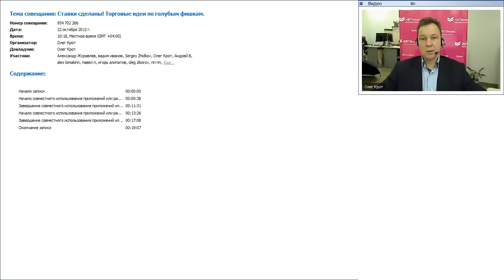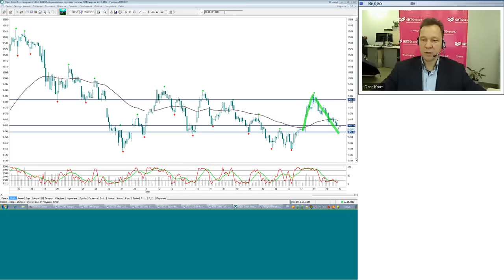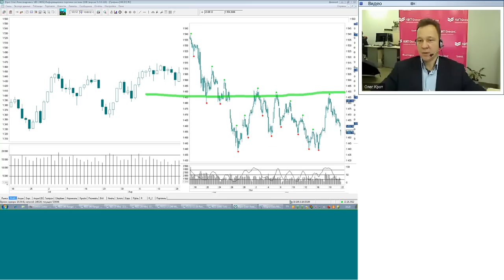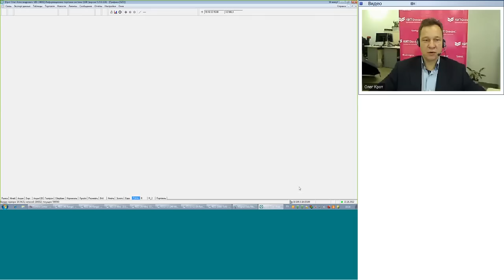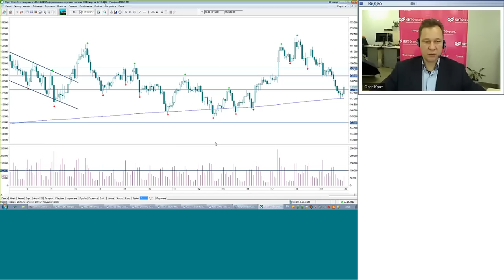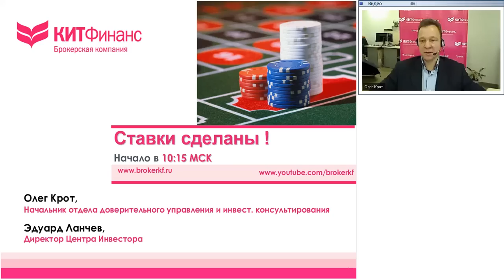22.10.12, 10:15 (мск) - Ставки сделаны! видеобрифинг КИТ Финанс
Обсуждаем: Стратегии работы в пиле.

Содержание видеобрифинга:

Текущий рынок для среднесрочного трейдера -- классическая пила. Существует как минимум две простых стратегии, помогающих на текущем рынке сохранить капитал, и соответственно, когда рынок изменится, поучаствовать в движении. О них сегодня и поговорим, не забывая конечно, о текущих позициях.